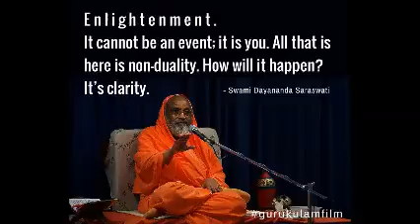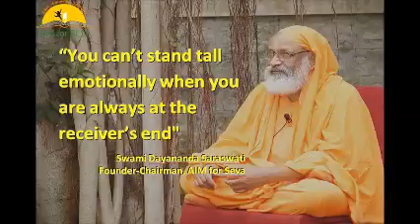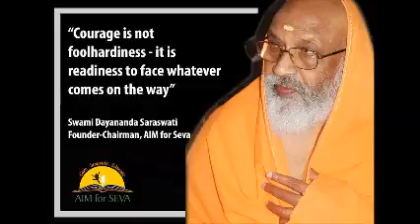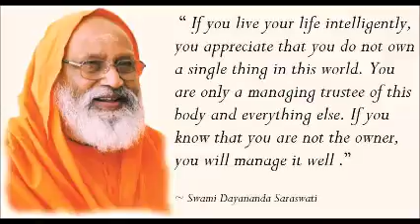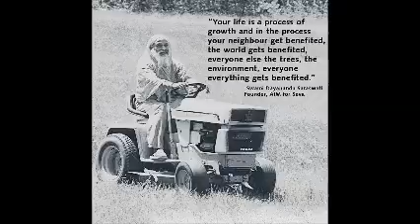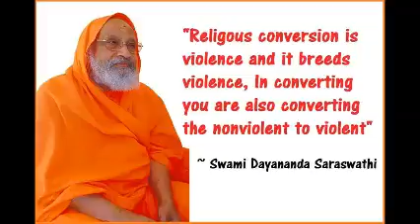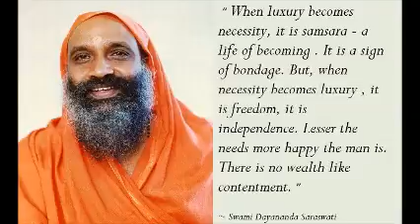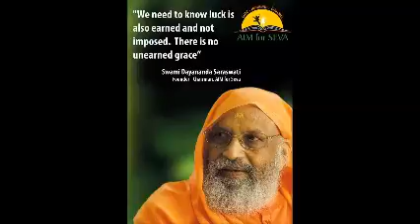20 Śrīmad Bhagavad Gītā Chapter 06, Verse 37 47